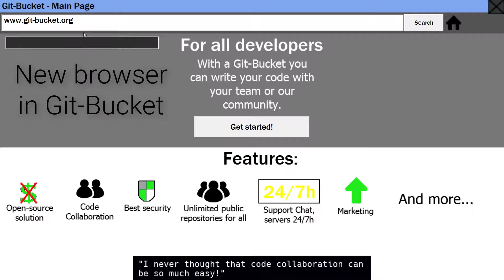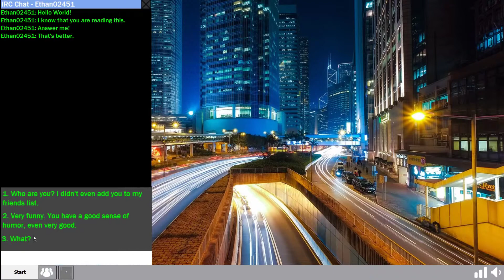Project Strange - Update 1.1.0 | SHOWCASE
It's action-packed puzzle game about computer science that can become dangerous!
With k_OS or LackNet (two operating systems) you have the task of decrypting files by Decrypter.

Destroy servers, create internet connections, play game based on bugs similar to Geometry Dash - there are plenty of possibilities.

Experience a hacker attack, experience great visual effects.

Will you find out what is Project Strange - the title project left by Ethan and what is behind it?

Credits:
Game Creator: TheMatiaz0

Fonts used:
- HACKED - David Libeau